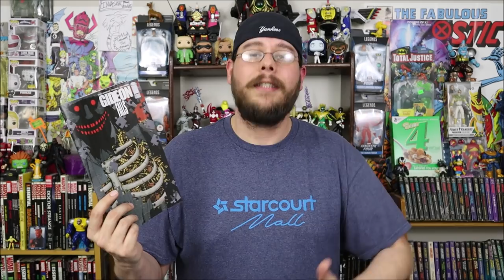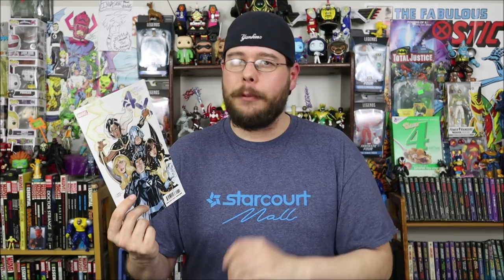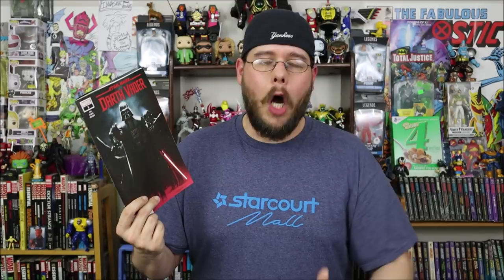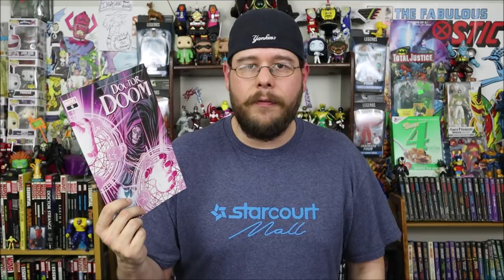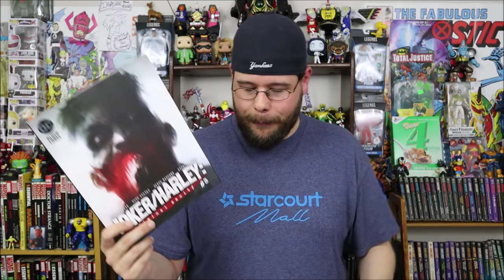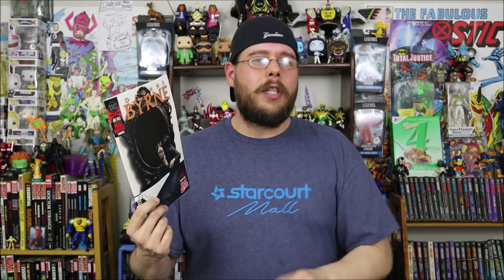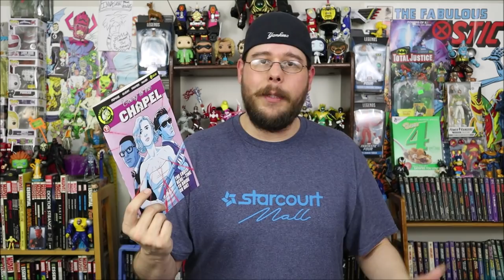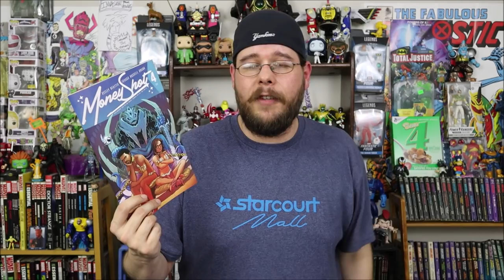Weekly Comic Book Review 02/05/20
Rockin' Robbie Billups reviews the new comics released on February 5th, 2020!